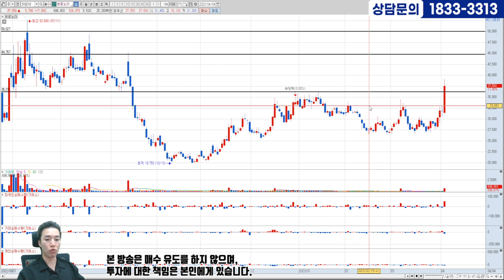[04/04] 전문가가 눈여겨보는 내일의 수익종목!!